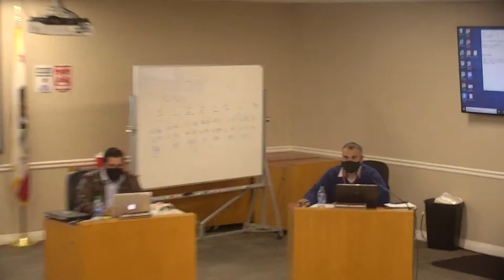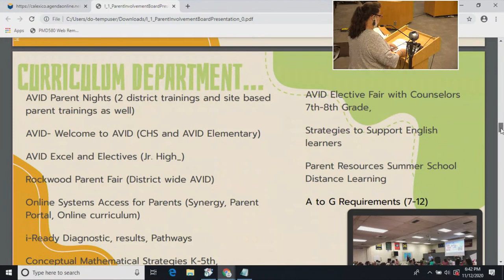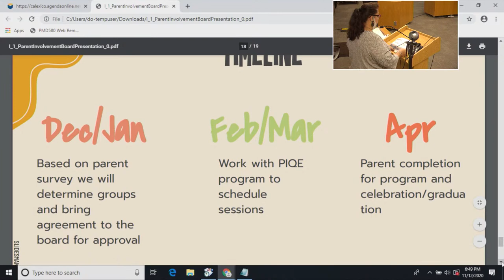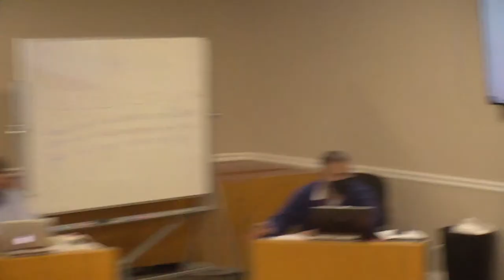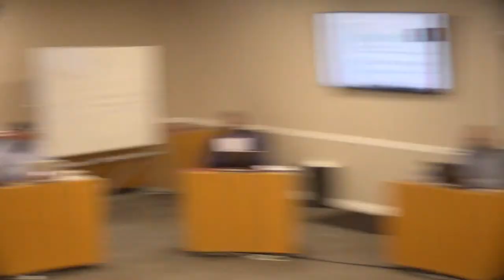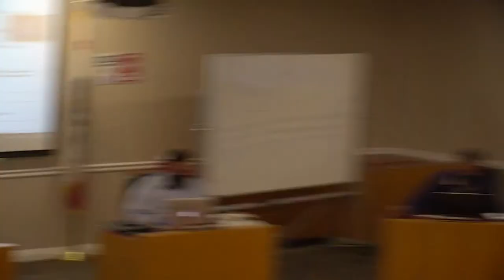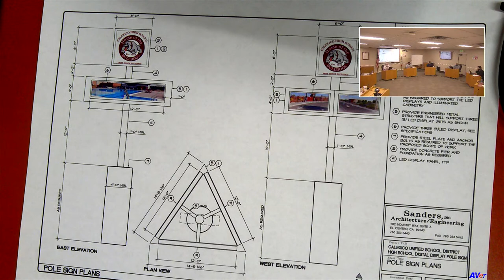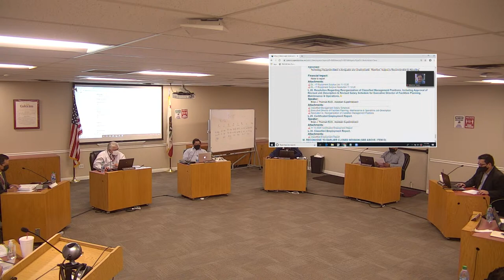Regular School Board Meeting - November 12, 2020 - Part 2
Calexico Unified School District - Board Meeting  November 12, 2020 - Part 2